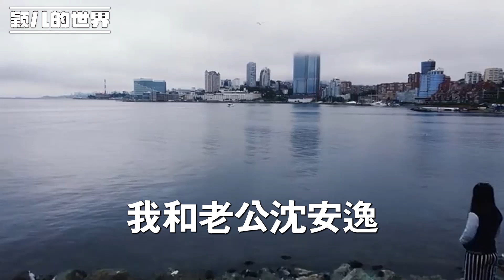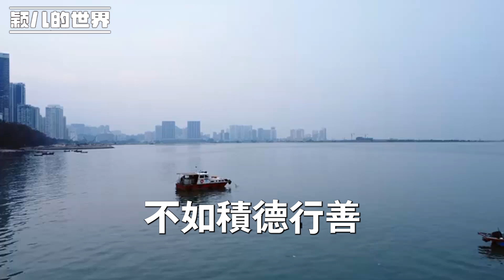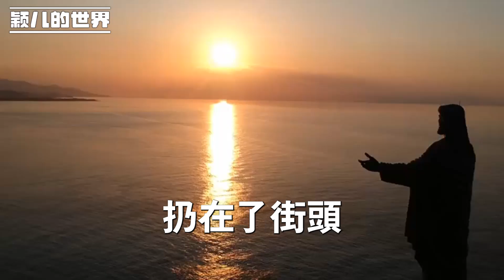我嫁的老公對我百依百順，婆婆更是個軟包子性格，我潑婦的性格無法得到釋放，直到公公將他的白月光帶回家，婆婆一臉委屈 我卻高興瘋